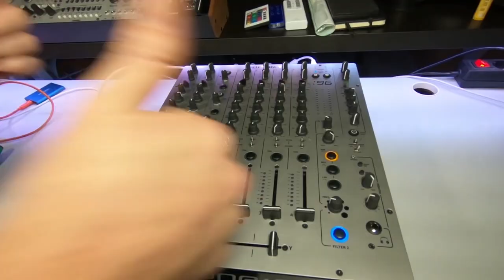ALLEN & HEATH - XONE96 - TUTO 6 : calibration du crossfader (vidéo de La Boite Noire)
Tuto sur la callibration du crossfader de la table de mixage ALLEN & HEATH XONE96.

La table de mixage XONE96 est dans la lignée de la désormais célèbre XONE92 de chez ALLEN & HEATH. Découvrez toutes ses fonctionnalités à travers cette série de tutos.

FICHE TECHNIQUE
- Technologie : analogique.
- Canaux : 6 + 2 (4 canaux ligne/phono EQ-4 bandes, 2 canaux envois/retours avec entrées micro EQ-3 bandes + 2 canaux auxiliaires).
- Égalisation : 4-bandes (canaux 1 à 4) & 3-bandes (canaux A et B).
- Cartes son : double 24 canaux (12 entrées / 12 sorties) USB 2.0 Mac compliant à 24 bits / 96 kHz.
- Midi : via USB et sortie Midi Din 5 points.
- Entrées ligne : 4 Rca (canaux 1 à 4)
- Entrées phono : 4 Rca (canaux 1 à 4), sélecteur LN/PH pour contrôle DVS.
- Entrées micro : 2 XLR (canaux A et B).
- USB : 6 (canaux 1 à 4 + canaux A et B).
- Sorties Master : XLR et jack.
- Sortie Booth (cabine) : jack TRS.
- Master Insert : jack TRS .
- Envois/retours : 2 envois (jack TRS) + 4 retours(2 jack TRS + 2 jack mono)
- 1 sélecteur ligne / haute impédance (Envoi 1 / Retour A)
- Filtres : 2 filtres VCF avec filtre passe-haut (HPF), filtre passe-bande (BPF), Filtre passe-bas (LPF). Fréquence et résonance ajustables, assignables au canaux 1 à 4 + A et B. Avec effet Crunch (distorsion harmonique contrôlée du signal).
- Connexions externes : RJ45 (X-Link pour connexion avec les contrôleurs Xone-K).
- Casques : 2 prises jack, 2 prises minijack, monitoring Split Cue (2 circuits d'écoute indépendants).
- Faders : VCA 60 mm interchangeables, avec sélecteur 3 types de courbes et vumètres 9 segments.
- Crossfader : InnoFader Mini VCA 45 mm interchangeable, sélecteur 3 types de courbes de crossfader.
- Headroom : 20 dB
- Bornes de mise à la terre : 2
- Prise électrique : IEC 3 points